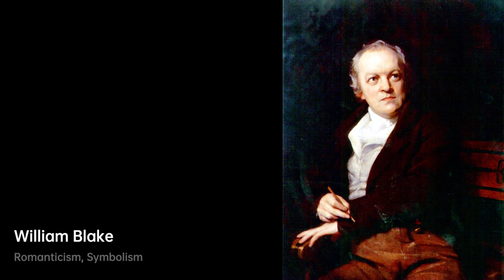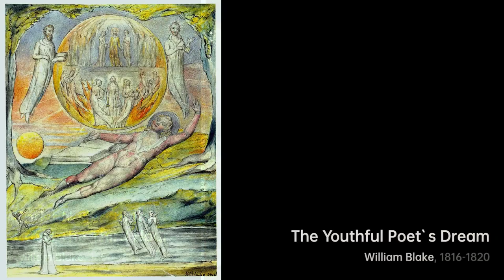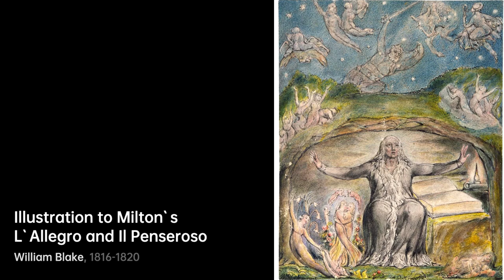Who is William Blake｜Artist Biography｜VISART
William Blake (28 November 1757 – 12 August 1827) was an English poet, painter, and printmaker.

A biography of William Blake.artist Biography VIS VISART William Blake